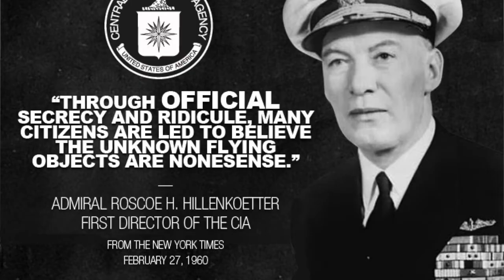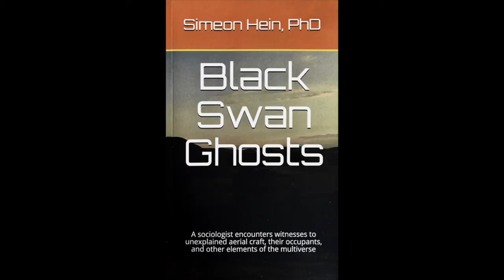It Never Happened—Retired Missile Launch Officer Writes About Minot AFB UFO Incident 1966.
It Never Happened, a new book by Capt. David D. Schindele (retired) about the Air Force UFO coverup and his strange and unexpected experience while working as a Launch Control Officer at Minot AFB in 1966. He claims the Air Force immediately attempted to cover it up.